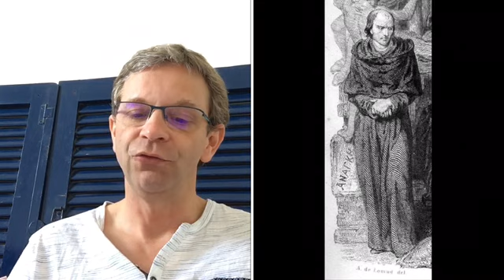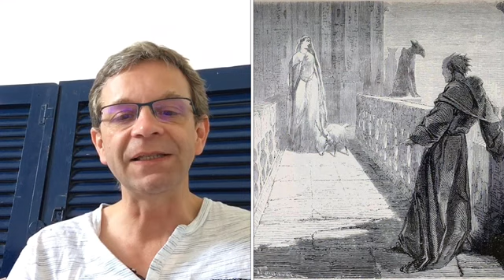Notre-Dame de Paris. Fièvre. Pages 228 à 232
A partir de Notre-Dame de Paris, classique abrégée. École des loisirs.
La lecture est adaptée au niveau d'élèves de cycle 3 (changements de certains mots, suppressions de phrases trop complexes). La lecture est illustrée à partir d'une multitude de références que je ne peux mentionner ici.